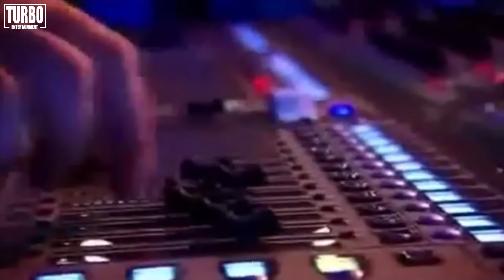X Factor Rude Contestants PART 2